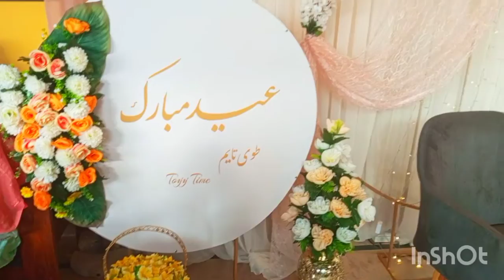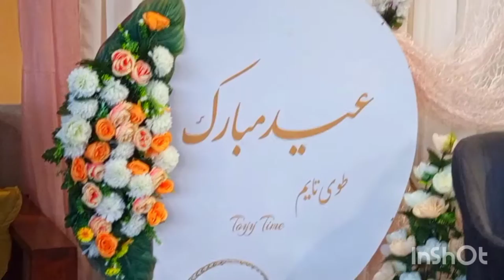Eid Mubarak💗 Eid celebration in Beehive cafe/beehive restaurant. 😊🎊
لایک،💗
              کامنت،☺️